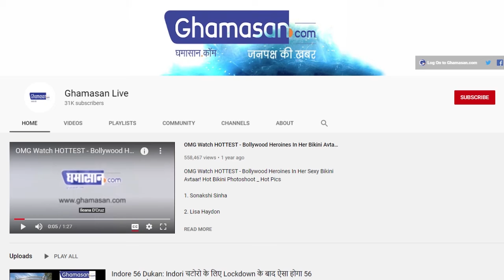Unlock 2.0 Guidelines : जानें क्या रहेगा बंद, किस चीज की मिली छूट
31 जुलाई तक नहीं खुलेंगे स्कूल-कॉलेज
रात 10:00 से सुबह 5:00 तक रहेगा कर्फ्यू